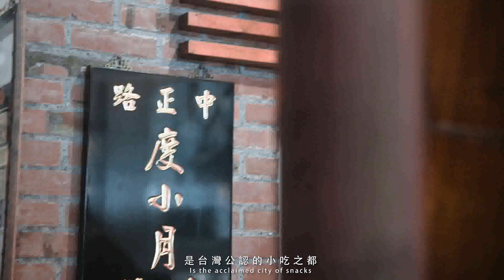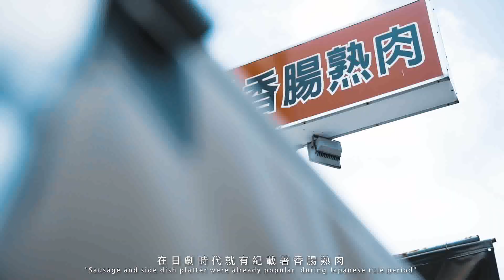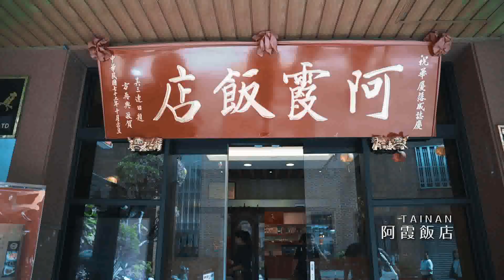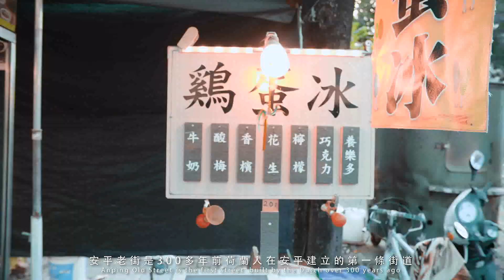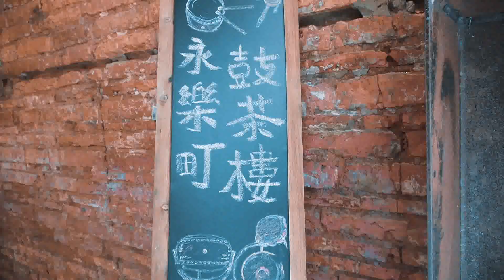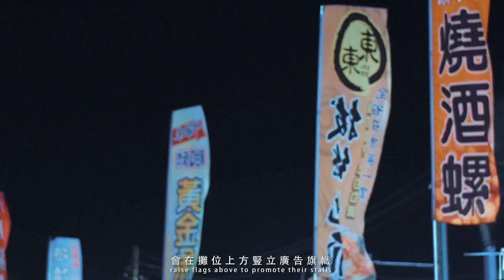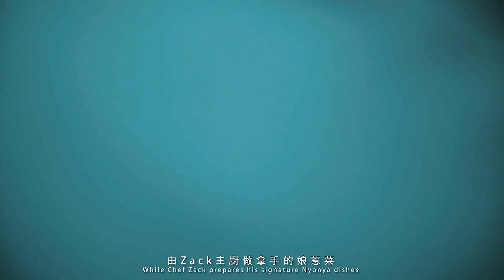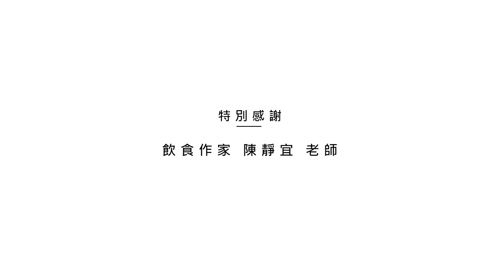臺南檳城雙城之味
古城、華文、福建話都通，沒有時差，都是美食之都
是馬來西亞,檳城與臺灣,台南的共同點
不要跟台南人說你剛剛吃了甚麼好吃的，檳城也是。
如果你跟臺南人說：「臺南的XX(店家名)很好吃。」他們會對你說：「臺南人不吃這家，這是觀光客吃的，當地人都吃OO(店家名)」如果你跟檳城人說同樣的話，會得到一大堆口袋名單，外加一句 : 你來，我帶你去吃。
誰能肩負此次任務，帶著馬來西亞的多樣菜色風格與台南的美食來交流呢？檳城10大名廚-Kebeya Dining Room 主廚 Zach ，料理風格裡藏著馬來西亞菜、泰國菜、越南菜、法國菜的精髓與手藝是最合適的人選，他與副主廚 Shen 跟著陳靜宜老師的腳步，來了趟臺南感受台南人的美食與人情味，最終呈現了4道臺南x檳城的料理。
即將在10/14 於Kebaya Dining Room販售
地址:Stewart Ln, Georgetown, 10200 George Town, Penang, 馬來西亞
4道料理名分別是
紅蟳米糕,娘惹糖醋＂五柳枝,香腸熟肉,珍珠奶茶
光聽名字就已讓人期待。
想現場聆聽兩個城市的飲食文化~
現場品嘗臺南下午茶，還有機會抽中
三道門建築文創旅店-台南 提供的 雙人住宿券
(1 張，共3份)，趕緊空下時間🤗 一起體驗臺南滋味與飲食文化
｜舌尖上的臺南行旅｜ 主講人 :飲食作家 陳靜宜
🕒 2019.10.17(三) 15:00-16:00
📍The Nook Books & Coffee
🗺4, Halaman Khoo Cheow Teong, George Town, 10100 George Town, Pulau Pinang
主講人 :飲食作家 陳靜宜 &城視報 張麗珠 主編
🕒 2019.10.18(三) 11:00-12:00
30秒影片有哪些你吃過，去過的景點，歡迎發揮台南人的熱情，在留言處分享照片，讓更多馬來西亞的朋友知道，臺南有多好玩，超多好吃的美食💁‍♂💁‍♀
Tainan. The taste of Taiwan.